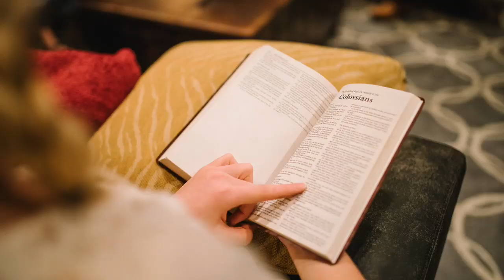Marriage Q&A #2: Do You Spend Time in the Word Together?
You all seemed to enjoy our last marriage Q&A video so much that we decided to keep the ball rolling and answer a few more questions you sent in!

Don't miss a video! 💑 Watch all of our Marriage Q&A videos